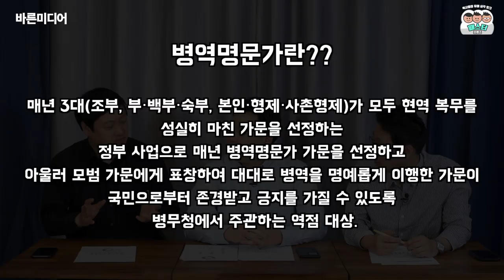코로나19가 하나님의 심판이라고?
패스터 프렌즈 고정 게스트는 전웅제 목사님(하늘샘교회), 김디모데 목사님(예하운선교회)입니다.

향후 다양한 목사님들을 초대 손님으로 모시겠습니다.